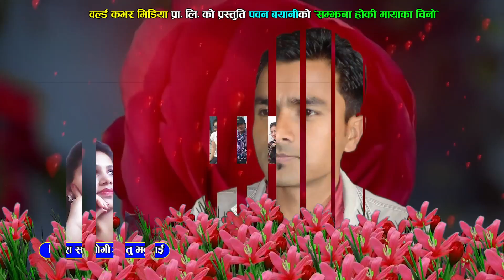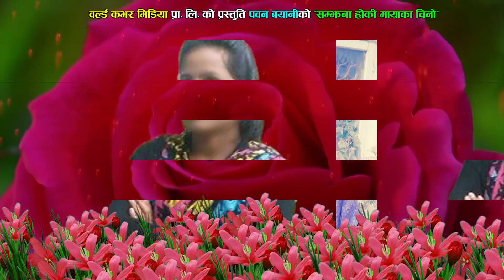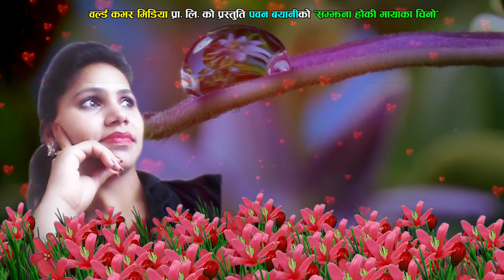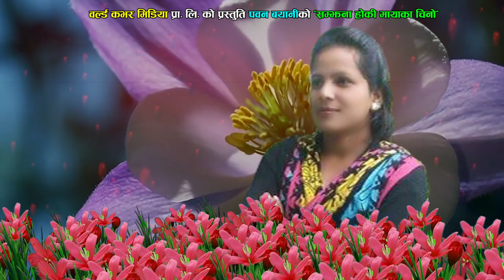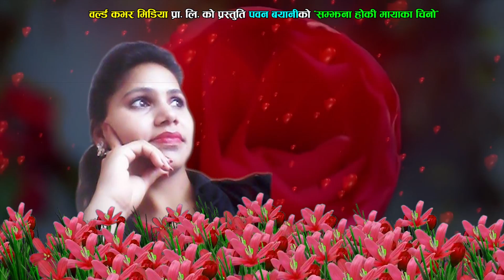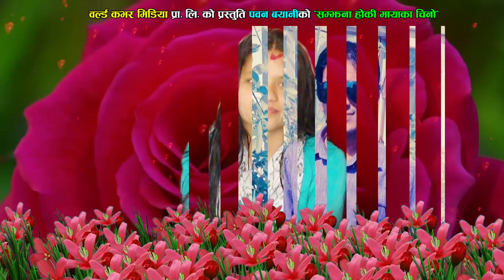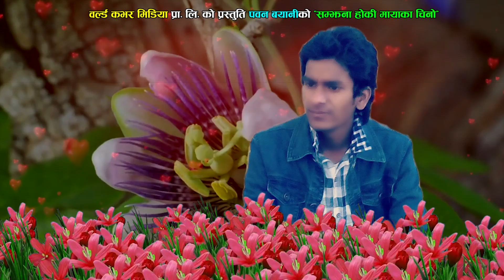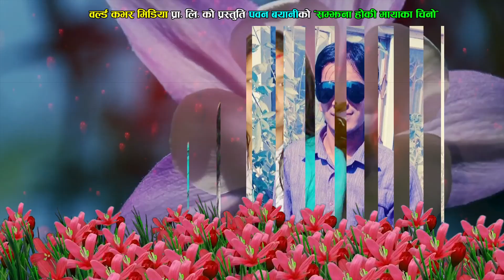सम्झना हो कि New Deuda Song 2077 | Samjhana Ho ki mayako | Paban Bayani & Sarita B C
World Cover Media Presents :-
सम्झना हो कि New Deuda Song 2077 | 2020 | Samjhana Ho ki mayako | Paban Bayani & Sarita B C
song:- Samjhana Hoki mayako
Vocal:- Paban Bayani & Sarita B C
Lyrics & Music:- Deepak Sangam B C
Audio/video:- world cover media pvt ltd 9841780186